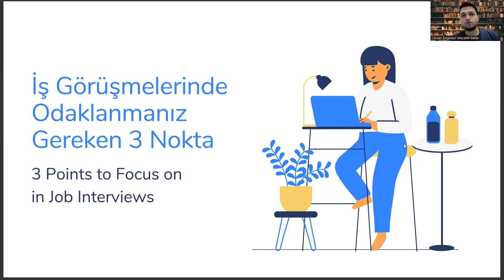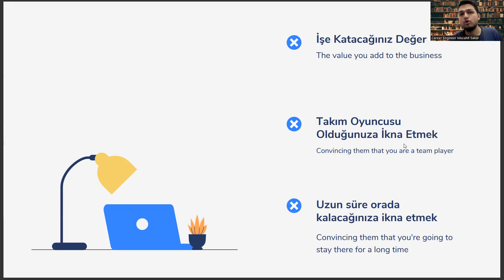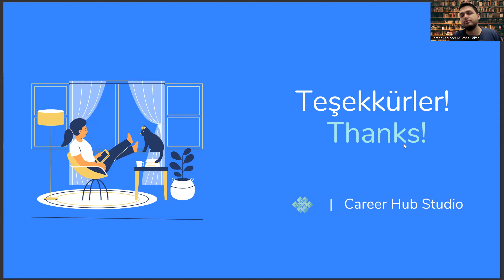Biyoinformatik ve Genetik Mezunlarının İş Görüşmesinde Odaklanması Gereken 3 Nokta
Kariyer Yönetimi,
Kariyer Planlama,
İşe Alım,
CV Hazırlama,
Özgeçmiş Hazırlama,
İş Başvurusu,
İş Fırsatları,
Kariyer Geliştirme,
İş İlanları,
İş Arama Motorları,
Networking,
İşyeri Kültürü,
İşyerinde Yükselme,
İş Değiştirme,
İş Hayatı Dengesi,
İş Tatmini,
Kariyer Hedefleri,
Kariyer Geliştirme Planları,
Kariyer Yolları,
Liderlik,
Performans Yönetimi,
İşletme Yönetimi,,
İşletme Geliştirme,
Girişimcilik,
Yaratıcılık,
İşyeri Stresi Yönetimi,
Kişisel Markalaşma,
İşyerinde İlişkiler,
Takım Çalışması,
Yönetim Becerileri,
Mentorluk,
Kariyer Danışmanlığı,